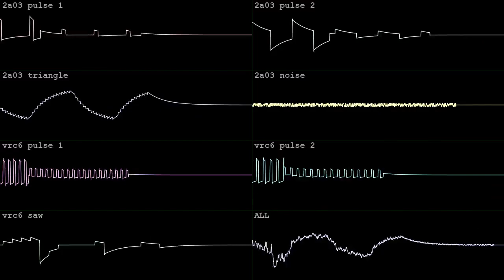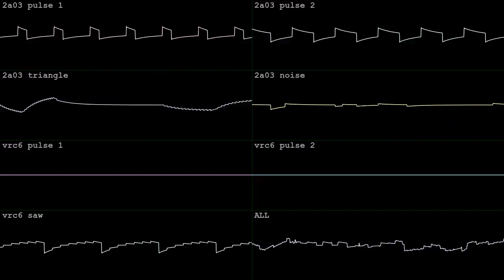knight adventure [2A03 + VRC6]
made in two hours with Dn-FamiTracker for Prestune's NES/Famicom 2A03 w/ Expansions BotB 2HB King of Joustus on Feb 21 2024.  got the tincan!  wave vid done in corrscope

"Using only 2A03 and the VRC6 expansion chip, compose a song in the style of the Joustus music from Shovel Knight: King of Cards.

If you're not familiar with the soundtrack, basically just try to write baroque/classical sounding music."